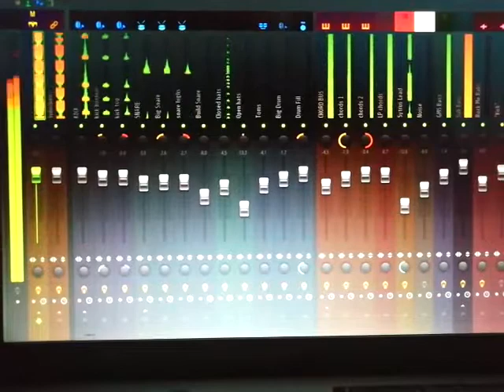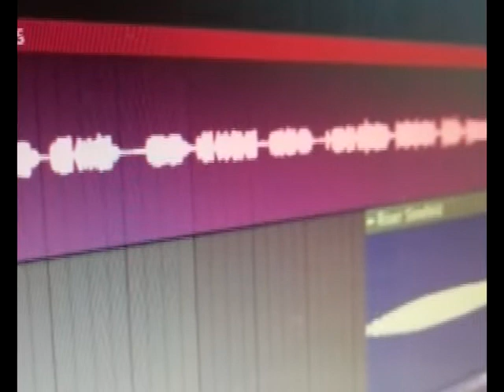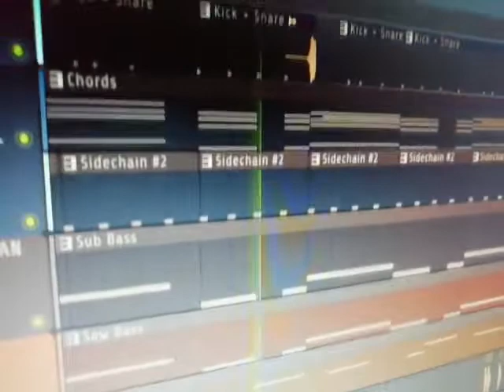Maruvarthai ReMiX| ENPT | HariTunes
Check out the Future Bass Remix of Maruvarthai!!
Hope u like it & please do LCSS.
Ignore flaws in this video. : )